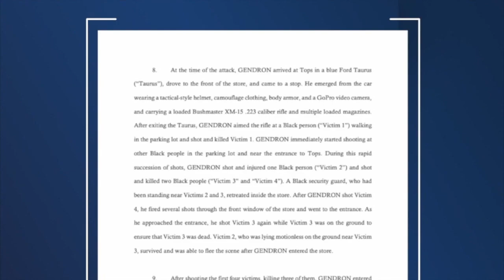Search warrants executed at Buffalo Tops mass shooting suspect's home being kept secret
What was found inside the Buffalo Tops mass shooting suspect's home? The official answer to that question is being kept hidden from the public.